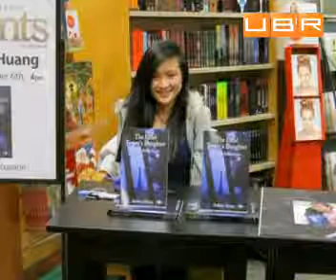Десятилетняя девочка представила свой первый роман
ubr.ua - украинский бизнес ресурс : Книга называется &quot;Правда, что скрывается за ложью&quot;. На д ним юная новеллистка работала целый год. Говорит: на такой ответственный поступок ее вдохновили родители и учителя.

Комментирует Бетани Хуан, писательница. .